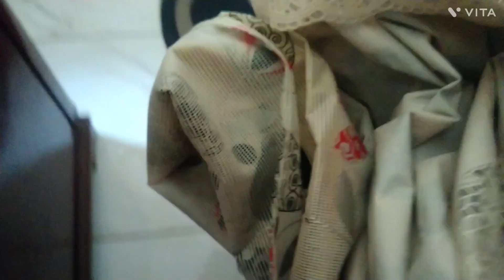🤷nashta lunch sab kuchh nipta Diya 🤔socha ab karti hu aaram 😠phir kya beti se ho gya punga